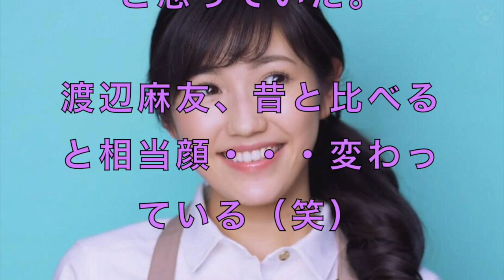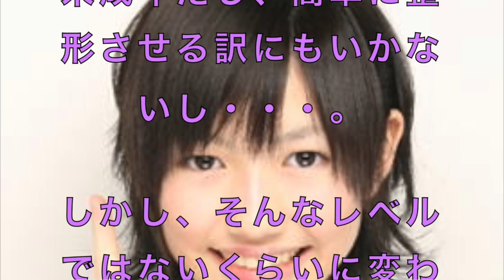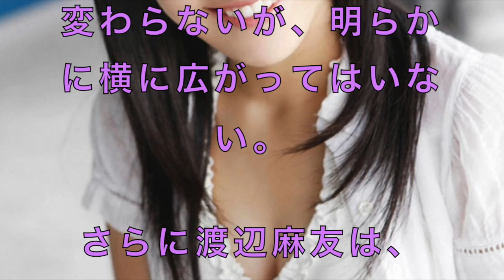渡辺麻友の目・鼻・あごが変化！整形モンスターだった！？